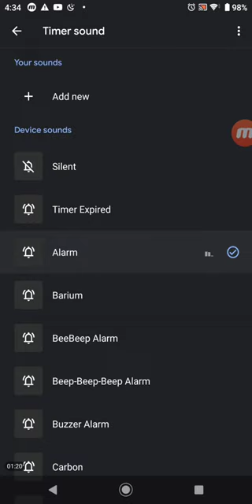Barium Town Ringtone By Anoye Jones